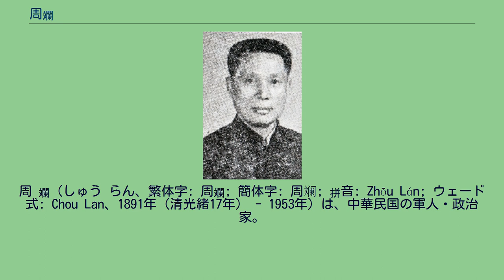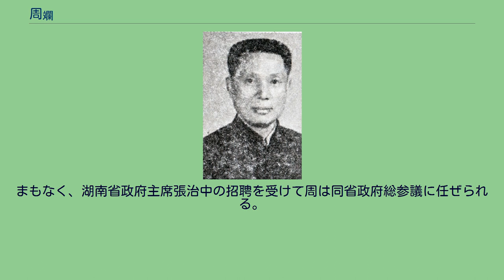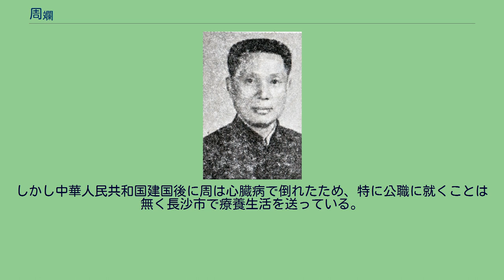周斕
周 斕（しゅう らん、繁体字: 周斕; 簡体字: 周斓; 拼音: Zhōu Lán; ウェード式: Chou Lan、1891年（清光緒17年） - 1953年）は、中華民国の軍人・政治家。
湖南軍（湘軍）出身の軍人で、唐生智の腹心である。
後に国民革命軍に属し、南京防衛戦に際して唐を補佐した。
字は叔祁。
最初は学問を志し、1906年（光緒32年）には湖南高等学堂予科まで進学した。
しかし翌年、軍人の道に転じて湖南陸軍小学に転入し、さらに武昌陸軍第三中学に進学した。
この間に中国同盟会にも加入している。
中華民国成立後の1914年（民国3年）、保定陸軍軍官学校第2期歩兵科に進学し、この時に国民党に加入している。
卒業後は湖南省に戻り、湖南陸軍（湘軍）で昇進を重ねた。
また、この時から上官が唐生智となり、以後、唐の信任を受けてその腹心となる。
1923年（民国11年）冬に唐が湘軍第4師師長兼湖南善後督弁に昇進すると、周斕は同師参謀長兼同師軍官講習所教育長に任ぜられた。
1925年（民国14年）、周は湘軍第5旅旅長に昇進した。
1926年（民国15年）6月、唐生智が国民政府に易幟し、国民革命軍第8軍軍長に任命されると、周斕は同軍教導師師長となった。
同年9月から10月にかけて唐に随従して北伐に参戦し、武昌攻略に関わっている。
また1927年（民国16年）1月末、唐の地位を脅かすと見られ、かつ、北京政府との内通の疑いもあった国民革命軍第12軍軍長袁祖銘を、周は偽って歓迎して謀殺した。
2月、周は第36軍副軍長兼教導師師長に昇進し、4月には中央軍事政治学校長沙分校常務委員にも任ぜられた。
さらに同年6月からは、唐から湖南省政府主席代理を委ねられ、土地庁庁長や軍事庁庁長も兼ねている。
1927年（民国16年）11月、唐生智は寧漢戦争で李宗仁ら新広西派（新桂系）に敗北、下野した。
それでも周斕は湖北省政府主席の地位に留任し、さらに国民革命軍第17軍軍長に任ぜられている。
翌年2月、周は湖北省政府主席を退任、軍長専任となる。
1929年（民国18年）4月、廃師改旅（軍縮措置）に伴い第17軍は新編第8師に改編される。
同年の蔣桂戦争に際し、周は討逆軍第4路第1縦隊司令官に任ぜられ、新広西派討伐のため広西省へ進撃した。
しかし、周斕は蔣介石から唐生智との関係を猜疑されたため、戦後に兵権を剥奪されてしまう。
そのため周は新広西派に転じ、同年12月、広西省で唐生明（唐生智の弟）が組織した第12軍に軍長として迎え入れられた。
中原大戦で周率いる第12軍はいったん長沙を攻略するなどしたが、蔣を支持する湖南省政府主席何鍵の反撃に敗退、下野に追い込まれている。
1932年（民国21年）、周は唐の配下として復帰し、1936年（民国25年）には陸軍少将銜を授与された。
日中戦争（抗日戦争）勃発後の1937年（民国26年）11月、唐生智が南京衛戍司令に任命されると、周斕は同司令部参謀長に任ぜられ、さらに陸軍中将銜を加えられた。
翌月の南京防衛戦では唐を補佐して作戦に従事し、唐が南京を脱出する際には傍らで警護を務め負傷したが、残軍の退却指揮なども請け負っている。
退却後、周斕は唐生智と共に職務から罷免されてしまうが、その後は陸軍大学での学習に転じ、翌年春に卒業した。
まもなく、湖南省政府主席張治中の招聘を受けて周は同省政府総参議に任ぜられる。
後任の省政府主席薛岳からも周は総参議に留まるよう要請され、1941年（民国30年）6月には省政府委員となり、1943年（民国32年）5月には同省政府民政庁長となった。
この間、周は長沙会戦を戦う薛を特に行政面で善く補佐している。
1944年（民国33年）に呉奇偉が薛の後任として省政府主席となっても、やはり呉から湖南省政への関与を求められ、1945年（民国34年）8月には省政府湘南行署主任を務めた。
戦後の周斕は立法院立法委員を務める。
国共内戦末期の1949年（民国38年）、程潜・陳明仁らが中国共産党への起義（反国民党蜂起）を企図して周に相談を持ちかけると周もこれに応じ、同年8月、起義は成功した。
しかし中華人民共和国建国後に周は心臓病で倒れたため、特に公職に就くことは無く長沙市で療養生活を送っている。
1953年、長沙市にて病没。
享年63。